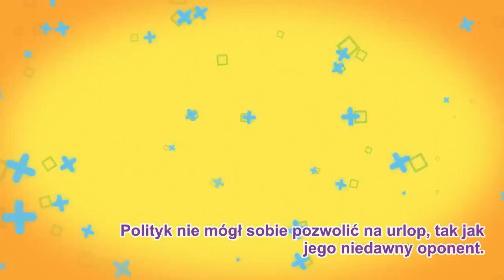Przyłapali Andrzeja Dudę, nie miał pojęcia, że ktoś patrzy. Wydało się, jak spędza wolny czas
Prezydent został przyłapany - na jaw wyszło, jak głowa państwa spędza wolny czas. W piątek Andrzej Duda rozpoczął urlop po zakończeniu kampanii wyborczej. Polityk odpoczywa na polskim wybrzeżu.